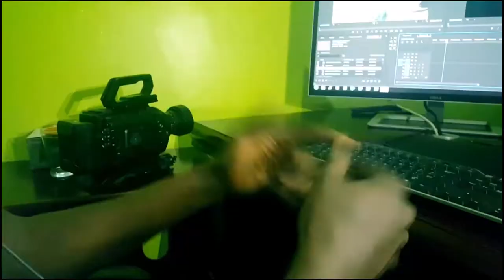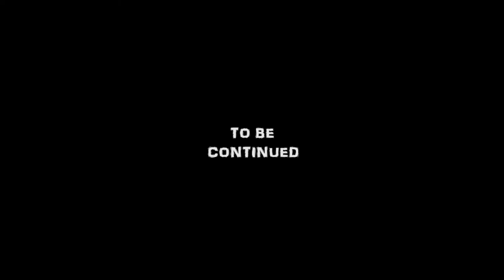Obota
Obota is the story about a man that does not think that other peoples opinion counts, the end will tell...

Thanks
TESSMAN TV